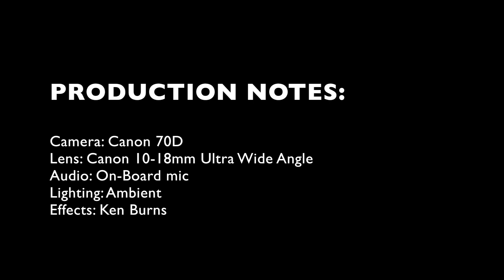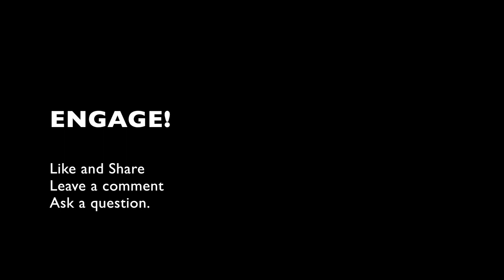YouTube Success Secrets -- Adding value to your videos and your channel in 2019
This is a follow up video on the recent channel update regarding refocusing the niche and providing an added value to subscribers and viewers.

This is a precursor to the new channel direction and will be followed by new videos directed at new channels and those wishing to start their own channels.

Please answer the question at the end of the video so I can get a better idea of the topics you would like to view based on the new entertainment/education direction we are embarking upon.